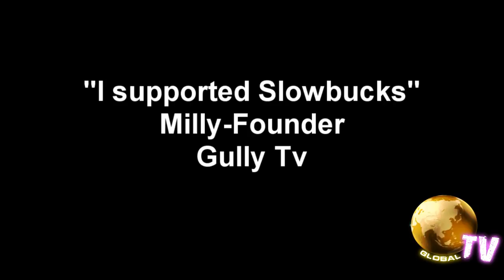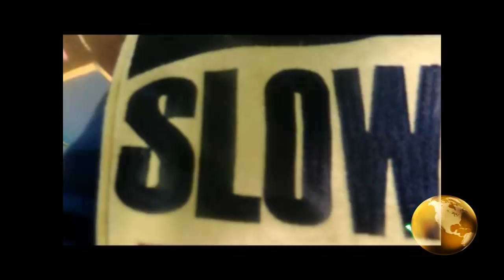SLOWBUCKS CLOTHING BURNED DUE TO SNITCHING ALLEGATIONS AGAINST 50CENT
SLOWBUCKS APARREL BURNED ON FILM
AMISS ALLEGATIONS OF SNITCHING ON 50CENT
FOR THE ASSAULT AND CHAIN ROBBERY AT SUMMER JAM
FOR MORE BREAKING NEWS GULLYTV.COM